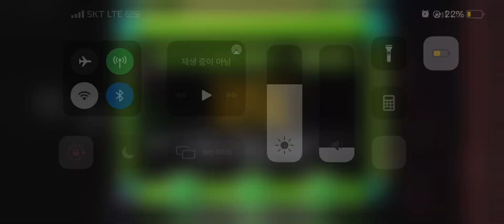My part in House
Hosted by HyoJung